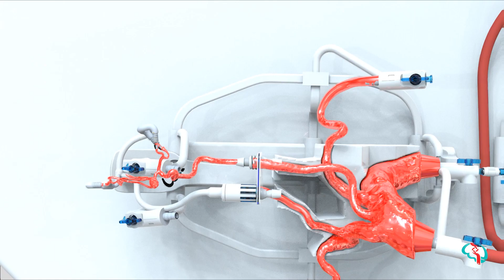SurgeonsLab AG | Flow Simulation for Endovascular Training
Experience cutting-edge surgical training with SurgeonsLab AG's patient-like endovascular training simulator. This advanced simulator integrates flow simulation and mixed-reality technology to provide an immersive and highly realistic learning environment for surgeons. Designed to replicate the complexities of endovascular procedures, the simulator allows medical professionals to refine their skills in a safe, virtual setting, enhancing both technical proficiency and patient safety. SurgeonsLab AG continues to revolutionize surgical education with this innovative tool, equipping surgeons with the expertise needed for improved patient outcomes.

wanted to use the simulator for marketing, demonstrations, R& D to calibrate new devices or training workshops, train, and test endovascular devices like coils, flow-diverters, web, and any new novel device?
Use this link to book the simulator

Learn more about SurgeonsLabAG:
SurgeonsLab AG, your gateway to the forefront of medical simulation and education. Specializing in neurosurgery, microsurgery, and interventional radiology, we offer an unparalleled experience through our cutting-edge Neurosurgical and Endovascular Simulators. Dive into our channel for an immersive journey through innovative medical training content designed to elevate skills and knowledge in the field.

At SurgeonsLab AG, we go beyond the ordinary, offering not just simulations but an interactive learning experience. Tune in for engaging tutorials, behind-the-scenes glimpses into the making of our simulators, and exclusive interviews with leading minds in the field. Your curiosity will find a new home here, where we unravel the mysteries of surgical mastery.

Join us as we pave the way for advanced learning and expertise in the world of surgical simulation.